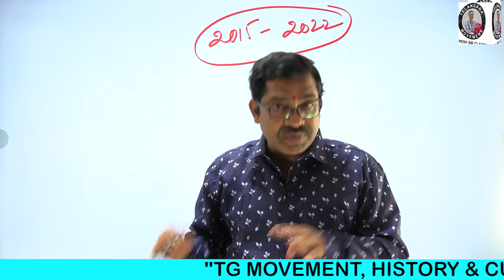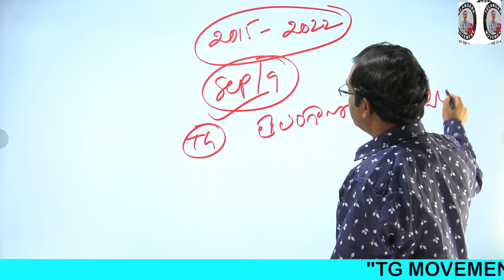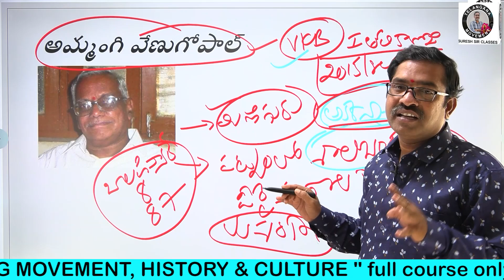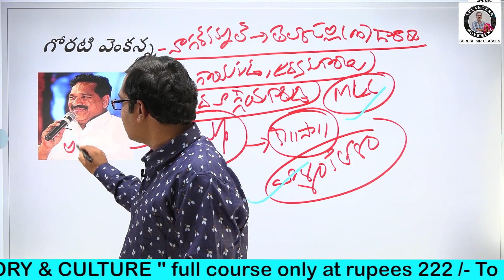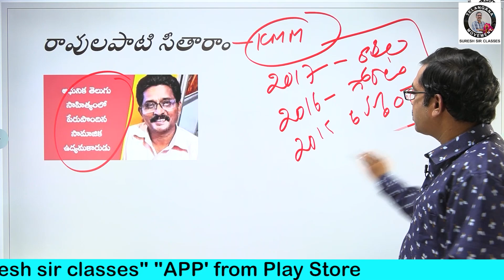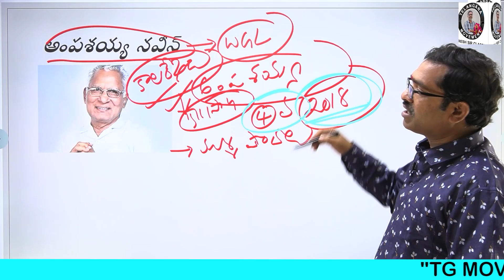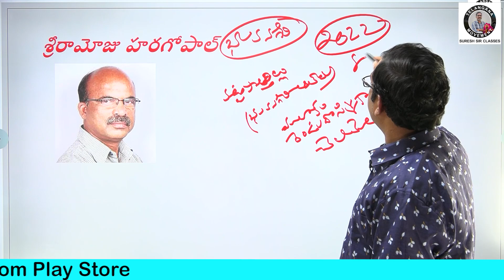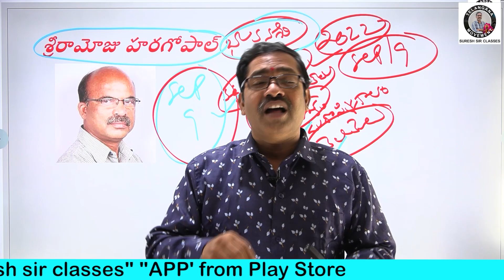కాళోజీ అవార్డ్స్ LIST OF KALOJI AWARDS II Download TG Movement Suresh Sir Classe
"తెలంగాణ ఉద్యమము చరిత్ర సాహిత్యం" వీడియోస్ సులభమైన పద్ధతిలో అర్థం చేసుకునే విధంగా తీయడం జరిగింది
Useful for
Group 1 2 3 & ALL OTHER TG STATE EXAMS BY Telangana Movement Suresh sir